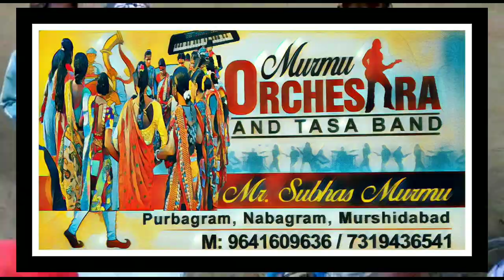new santali bapla//dong anej video//rbso tv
rbso tv

   camera&editing

subhas murmu

santali bapla tasa party and bapla orcheshra party contect

mo.9641609636